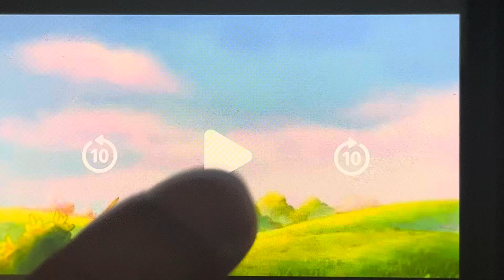Princess Lillifee: Wolke